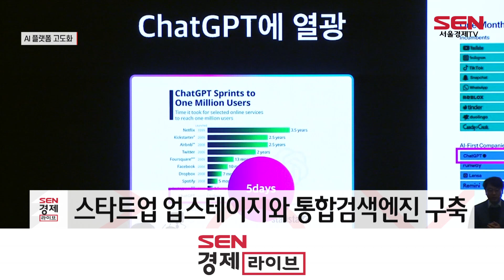커넥트웨이브 “커머스 특화 AI로 플랫폼 개발”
전자상거래(이커머스) 기업 커넥트웨이브가 오늘(8일) 서울 여의도 콘래드 호텔에서 생성형 인공지능(AI)을 결합한 플랫폼 고도화 전략을 공개했습니다.

커넥트웨이브는 스타트업 업스테이지와 함께 프라이빗 거대언어모델(LLM) ‘플레이’를 활용한 통합 검색 엔진을 구축한다는 계획입니다.

현재 시스템 내재화에 열을 올리고 있는 가운데, 내년 4월 시스템 공개를 예고했습니다.

이를 통해, 상품 리뷰 분석 등 커머스 분야에 특화된 서비스를 제공하고 효율적인 비용으로 사업 모델을 창출한다는 방침입니다.

특히, 가격 비교 플랫폼인 ‘다나와’와 ‘에누리’를 기반으로 약 14억개 규모의 쇼핑 상품 데이터를 확보하고 있는 만큼, 플랫폼 간 시너지도 확대한다는 계획입니다.

이건수 커넥트웨이브 대표는 “프라이빗 거대언어모델 ‘플레이’는 최신 정보를 학습해 고객이 원하는 상품을 가장 잘 찾아주는 AI로 발전해 나갈 것”이라며 “이와 함께, 5년 내 조정 에비타'(Adjusted EBITDA·감가상각 전 영업이익에서 비경상·일회성 항목을 제거한 지표)를 현재의 3배 정도로 키우는 것이 목표”이라고 전했습니다.

[영상취재 오성재]